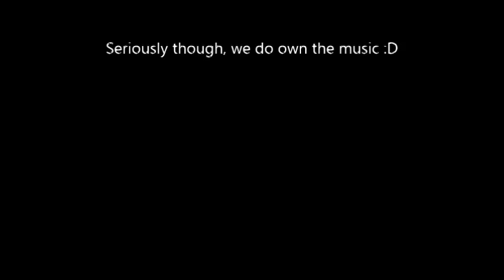Minecraft XPL timer (no scoreboard - simple)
This is me on my testing world. Just showing 2 things in this video. Mainly the XP level timer, and how to make it without scoreboards.

This is my first  tutorial video

This is my first video with custom and owned music